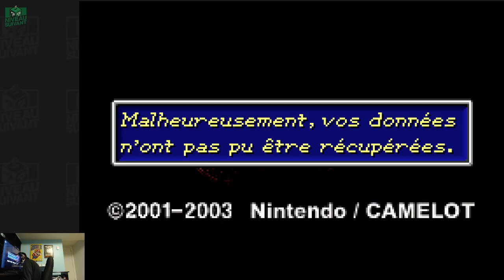Golden Sun: The Lost Age avec Yan - Partie 12 - 2 septembre 2024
Regardez Yan en direct tous les lundis à 19h30 sur Twitch au